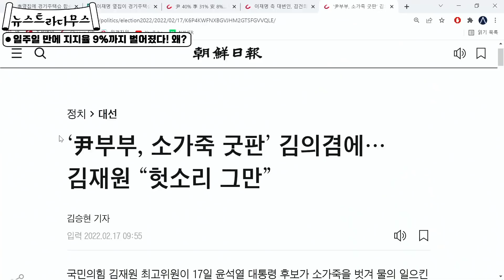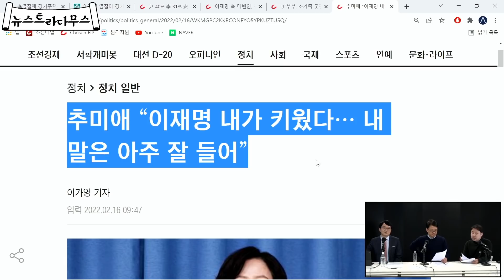[뉴스트라다무스] 우상호 총괄 본부장의 강력경고!! 말실수 재발하면 짤린다?!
뉴스트라다무스 라이브는 매주 화,목 오후 4시에 TVCHOSUN 아고라 채널에서 시청하실 수 있습니다.

이경 더불어민주당 대변인은 가수 안치환 씨가 윤석열 후보 아내 김건희 씨 외모를 비하하는 가사가 담긴 신곡을 발표한 것과 관련해서 “마이클 잭슨에 비유했다는 건 오히려 감사해야 될 일 아니겠나”라고 했습니다. 여론에서는 손혜원 의원에 이어 또 '얼평'을 한다며 비판을 받고 있습니다. 또한 민주당 의원들의 말실수가 줄줄이 이어지며 이재명 후보의 지지율을 떨어뜨린다는 분석들이 있는데요!
민주당에는 3대 X맨들이 있다! 뉴스트라다무스에서 자세히 다뤄봤습니다!

📌 구독
👍 좋아요